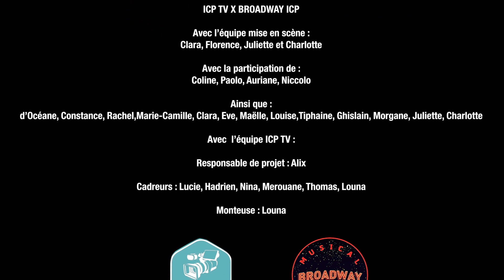Grease avec Broadway ICP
✨ Hello ✨

ICP TV est de retour avec un nouveau partenariat de folie 🪩
Nous avons infiltré les coulisses de Broadway ICP et nous n’avons pas été déçus.
Si vous aimez le chant, la danse et le théâtre et surtout si vous aimez GREASE, on vous conseille fort ce spectacle🕺🏽
On se retrouve tous là-bas les 12 et 13 avril pour un show digne de ce nom 🎤

💙 Bon visionnage 💙

Images :
Montage :